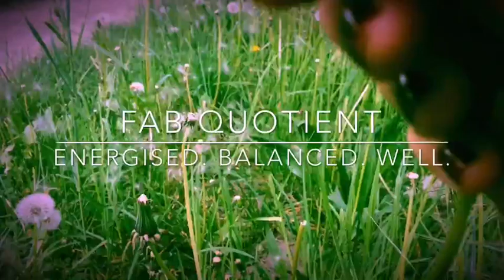FAB Quotient - Make wishes daily!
Want weekly FAB Friday Foodie recipes (all 5 ingredients or less) and Activation ideas for busy people on-the-run?

Welcome to our FAB channel!

Celynn – Registered dietician; Professional Speaker; Corporate wellness consultant; Author & French foodie

Joni – Behavioral Strategist; Executive Coach; Professional Speaker; Facilitator; Fitness fan & Health Catalyst

We started working together with a shared vision of changing the way organisations focus on health, wellbeing and performance.

Why do we do what we do?

We want to help people move from feeling tired, sick and brain fog  to feeling energized, balanced and brain fit!

How do we do that and what’s FAB?

Research shows that our ability to thrive and succeed –as an employee and in our lives – is directly correlated to our degree of well-being. We define well-being according to three essential dimensions : Fuel; Activate & Behave. This makes the framework for the FAB Quotient.

Enhancing individual and organizational well-being and energy is what we do, in the form of Key Note Talks, Workshops, Team Performance sessions and monthly “Lunch ‘n Learns… including a blended approach of face-face; video; E-learning and content strategies.

For FREE access to our FAB guide and FAB Friday recipes - Sign up

Joni & Celynn